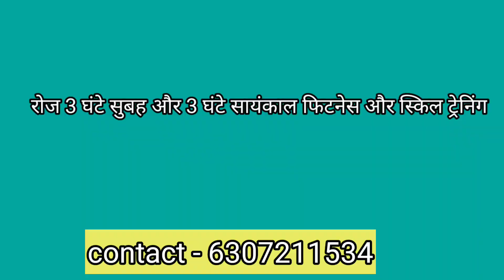Girls & Boys cricketers trial l लड़कियों और लड़कों के लिए क्रिकेटर बनने का सुनहरा मौका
सभी गर्ल्स एवं बॉयज प्लेयर्स जो इच्छुक हो अपना रजिस्ट्रेशन हमारे इंस्टा अकाउंट के बायो में दिए गए लिंक पर जाकर ऑनलाइन कर सकते हैं